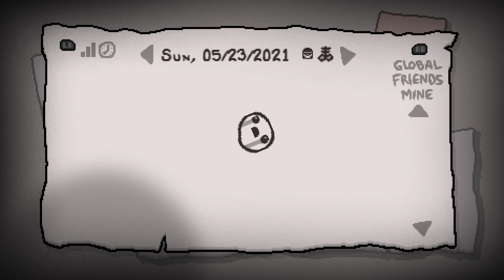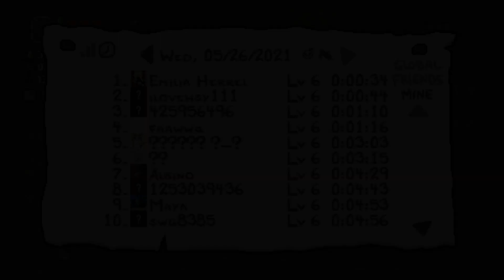Llaves, llaves por todos lados | The Binding of Isaac Repentance | Daily run | Gameplay Español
● Gameplay en español de The binding of Issac Repentance. Usamos a Judas en la Daily Run.